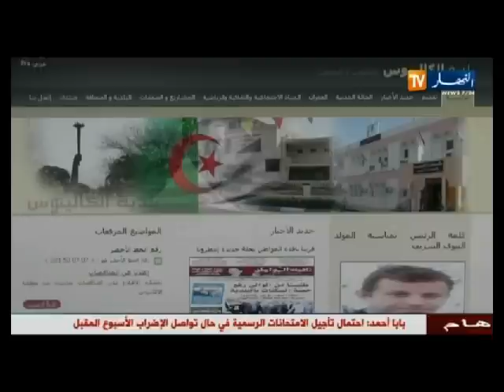النشرة الإخبارية ليوم 15 فيفري 2014